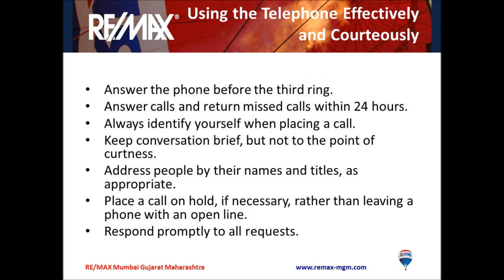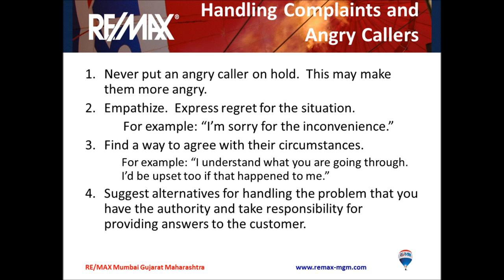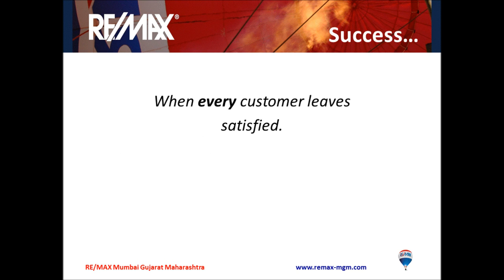Telephone Etiquettes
Speaking with others on phone means you presenting yourself indirectly so that telephone etiquettes are very important. The listener may interpret your body language by your tone of voice and speaking skill.You also are the initial impression of any person or business you represent.

About RE/MAX Mumbai Gujarat Maharashtra:
RE/MAX Mumbai Gujarat Maharashtra is part of the global network of RE/MAX International. RE/MAX provides real estate franchises to top performing real estate agents. The regional offices of RE/MAX support the franchise offices through real estate training, real estate technology, global branding and an international network to support these offices.